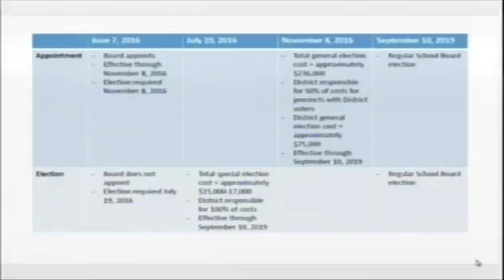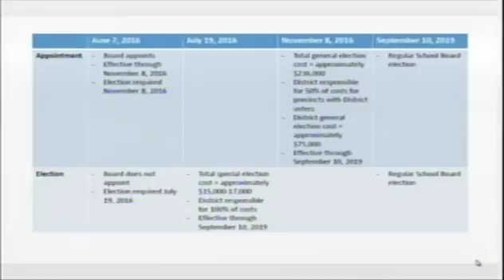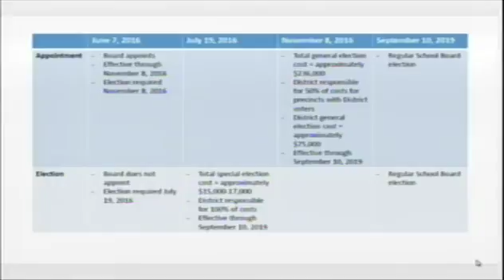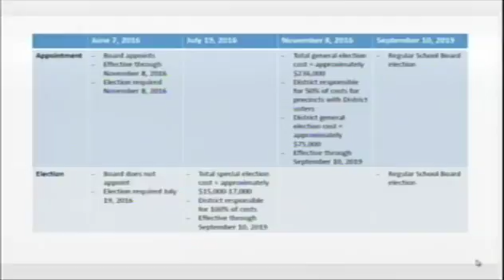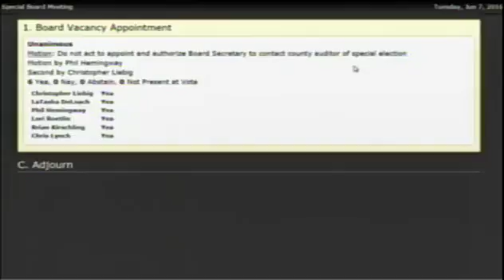Board Meeting 6/07/16